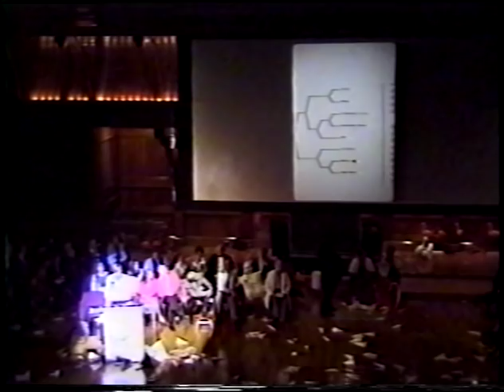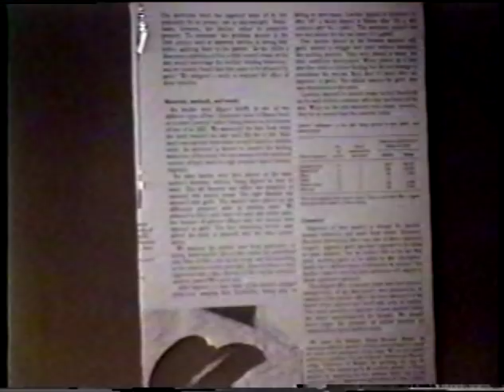The 6th First Annual Ig Nobel Prize Ceremony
The 1996 Ig Nobel Prize Ceremony took place on Thursday, October 3rd at Sanders Theater, Harvard University, Cambridge, Massachusetts.
Ten (10) prizes were awarded. The winners have all done something
that first makes people LAUGH and then makes them THINK.